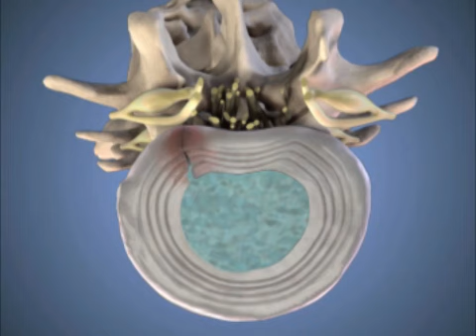How to Beat Back Pain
The YOU Docs explain what can go wrong with your back and how to keep it from happening.